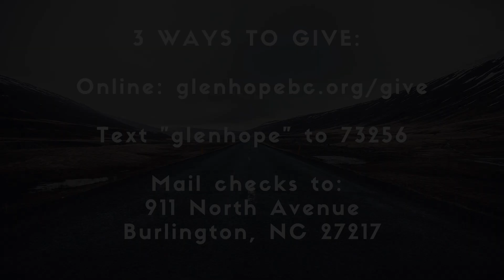The Songs of Christmas - Come Thou-Long Expected Jesus 11-26-2023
Pastor Kewis Baber
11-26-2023